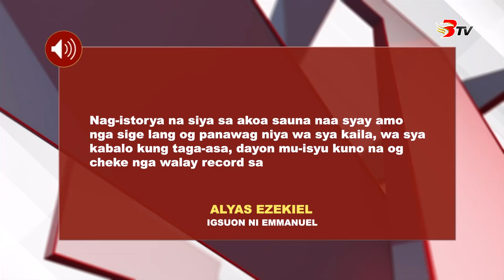2 lalaki, onse ka adlaw na nga na-missing; pamilya, nanawagan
2 lalaki, onse ka adlaw na nga na-missing; pamilya, nanawagan